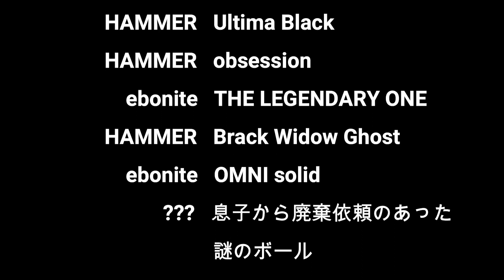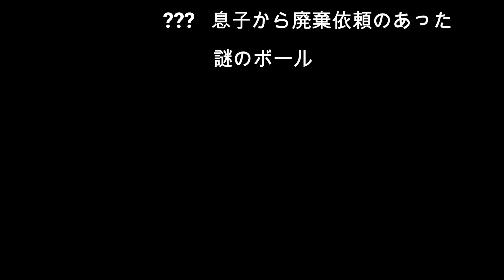思い切って両手投げに転向してみた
手持ちのボール全部サムプラグして完全に振り切りました‼

2023年から両手投げに転向

high rpm
two handed bowling release
bowling doubles
action bowling